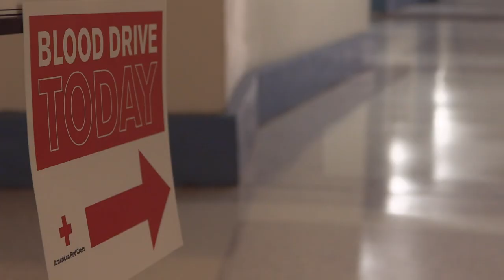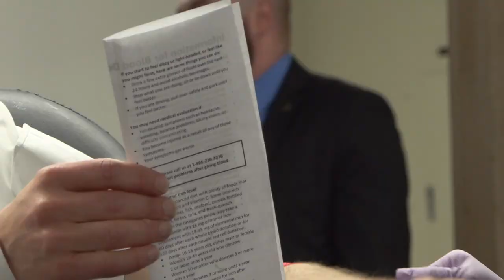Give A Day: The American Red Cross Blood Drive